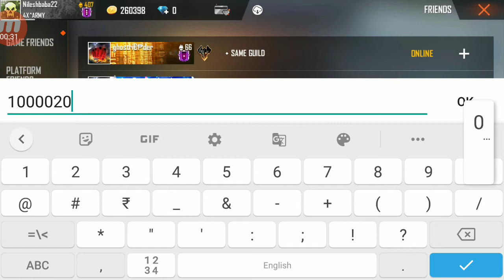FREE FIRE INVISIBLE ID | FREE FIRE RARE ID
FREE FIRE INVISIBLE ID
free fire unique I'd
Most level of
Free Fire Top IDs

Tags Ignore 🖐️ Ненужные теги: xxxtentacion, empire, rap, bad vibes forever / empire, hip hop & rap, xxx, look at me, lil pump, music, bad vibes forever, sad, sad!, juice wrld, members only, hope, music video, 2017, hip-hop, the, ski mask the slump god, エックスエックスエックステンタシオン, revenge, ?, llj, jmp, hip hop, jocelyn flores, wishing well, ski mask, tentacion, икстентасион, xxxtentacion tribute, pop, lil wayne, live, wifisfuneral, official, rip, jahseh onfroy, yung bratz, 2019, trap, jahseh, jesus honcho - infatuated (official music video), emotional rap, yung bratz xxxtentaction, elevator, yung bratz xxxtentacion, elevator xxxtentacion, yung bratz lyrics, xxxtentacion songs, infatuated, xxxtentacion yung bratz, yung bratz artist, arms around you song, arms around you, sway lee, arms around you tribute, rap music, pop music, proudcatowner, xxx tentacion, hip hop music, armaroundyou, armsaroundyou, yung bratz rap, yung bratz song, elevator audio only, yung bratz audio only, yung bratz new song, lilpump, swaelee, maluma, pump, xxxtentacion original, miami, новая песня, альбом, новый альбом, cover, клип, плагиат, rauf faik я люблю тебя, rauf faik альбом, рауф и фаик плагиат, украли песню, кавер, рауф и фаик детство, rapper, murder, cbs 4 news evening, infinite militia, rauf faik, рауф и фаик, rauf & faik - детство, детство, рауф фаик, rauf faik из за тебя, байт, xxxtentacion live, concert, rolling loud, 88rising, tour, denzel c..., save me (audio), eminem rip donald trump, eminem diss donald trump, втренде, новый клип, украли у тентасьона, тентасьон, rauf faik плагиат альбома, сбайтили, show, rauf faik плагиат xxxtentacion, оригинал, детство пародия, детство плагиат, xxxtentacion - save me (audio), xxxtentacion leaks, naruto amv, naruto vs sasuke, naruto, amv, save me, xxxtentacion - save me (lxry remix), 1 hour, 1hour, loop, xxxtentacion - save me, lil peep, hand, react to xxxtentacion death, react to xxxtentacion, rappers react, xxxtentacion killed, react to xxxtentacion dead, club, helping, pompano, cinema, hour, one, joey bada$$, the remedy for a broken heart, heart, broken, ジョーイ・バッドアス, infinity (888), legend's never die, legends never die, インフィニティ (888), for, remedy, download, mp3, listen, seamless, video, replay, beats, beat, long, xxxtentacion dead, rip xxxtentacion, tyga, xxxtentaicon fight, xxxtentacion leak, xxxtentacion leaked, 6ix9ine, justin bieber, 6ix9ine xxxtentacion trollz, 6ix9ine xxxtentacion, 6ix9ine trollz, xxxtentacion unreleased, xxxtentacion 2020, ricch, roddy, roddy ricch, ieatpussy, the box, box, xxxtentacion alive, roddy ricch the box, xxxtentacion roddy ricch, trollz 6ix9ine, justin bieber la bomba, look at me bass boosted, look at me clean, look at me instrumental, look at me now, look at me juice wrld, look at me 1 hour, look at me carrie underwood, look at me now clean, look at me now chris brown, look at me i put a face on wow, look at me now lyrics, sauce!, sauce, onfroy, xxxtentacion if was back, members only vol 4, xxxtentacion look at me, look at me xxtxtentacion official lyrics, xxxtentacion bmw i8, xxxtentacion bmw, ihaterappers, lore, song, soundcloud, new, lit, dont cry lil wayne, don't cry, xxtenations, dont cry, lil wayne don't cry, fire, hot, реакция на смерть xxxtentacion, official audio, xxxtentacion - look at me! (audio), hanging, звезды о xxxtentacion, гибель xxxtentacion, r&b, xxxtentacion - everybody dies in their nightmares (audio), everybody dies in their nightmares (audio), lil wayne 2019, xxtentacion, xxtentacion - bad! (official music video), mumble, extended, xxxtentacion 17, xxxtentacion - xxtentacion - bad! (official music video), bad!, skins album, skins, bad, xxxtentacion ?, hope xxxtentacion, nle choppa, dababy, blueface, don't cry lil wayne, flex, emo, xxxtentacion hope, chill, emotional, riot, official video, yung dagger dick, moonlight official video, moonlight xxxtentacion, xxxtentacion moonlight, репэр, батл, рэп-культура, канье уэст, убийство, xxx moonlight, xxxtentacles, bad vibes, young dagger dick, jah, moonlight, make out hill, makeouthill, xxxtentcion, the main idea, official music video, рэперы, фейс, bvf, спорткар, разбойное нападение, ограбление, long live jah, jocelyn flores (audio), xxxtentacion - look at me! / riot (official video), look at me! / riot